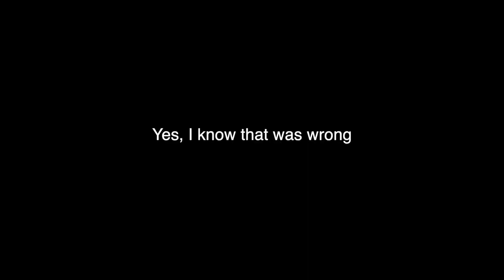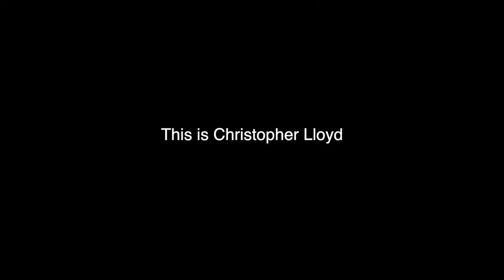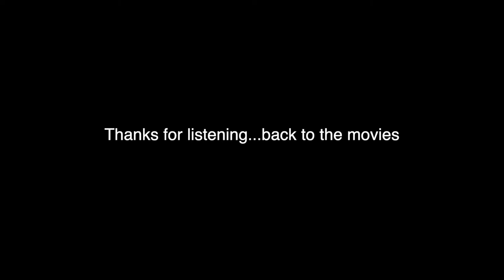5 MUST WATCH HALLOWEEN MOVIES 2021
Happy Halloween my loves!

This Halloween I decided to stay at home and make it a spooky movie night.  I have my top 5 movies and some honorable mentions to make the night fun! If you're watching solo or with people, I think you'll enjoy it.

What are some of your favorite movies to watch for Halloween? Tell me below!

TIME STAMPS
00:00  Start here
01:13  How it all started
05:39  Movie 1
06:36  Movie 2
08:16  Movie 3
09:22 Movie 4
10:38 Honorable Mentions 🥴
11:23 Special Request ❤️
12:18 Movie 5
12:47 Extra Movie

LET’S CONNECT

MUSIC created by Suezetta (that’s me) :-)

Camera: Canon EOS Rebel T7i
Lens : Sigma 18-35mm
Ring Light

*** Some links are affiliate, meaning that if you would like to purchase any of the products with the link in the description box, I make a small commission, it does not change the price in any way. I am not paid or asked to use these links***